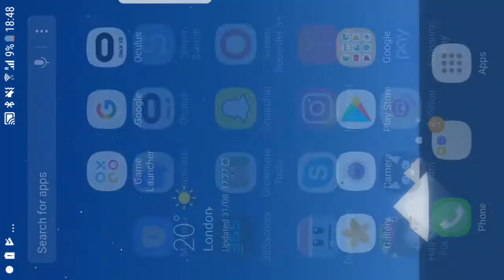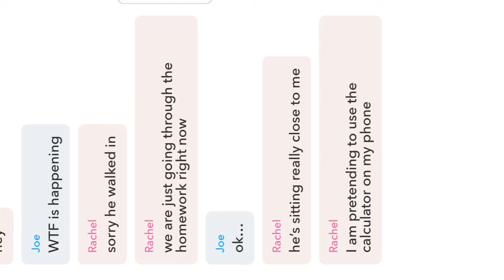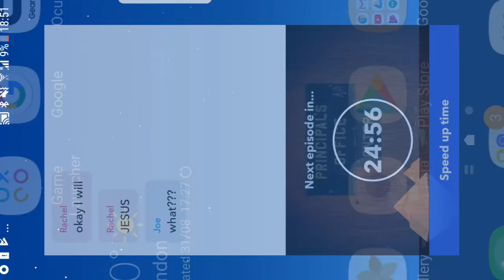Yarn app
Hopefuly u enjoy the video